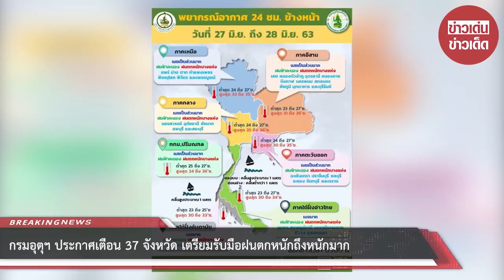กรมอุตุฯ ประกาศเตือน 37 จังหวัด เตรียมรับมือฝนตกหนักถึงหนักมาก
ขอบคุณที่มา : ขอบคุณ กรมอุตุฯ
ขอขอบคุณข้อมูลจาก: